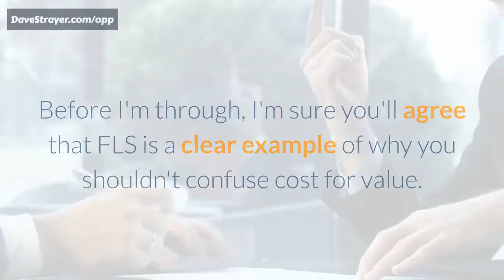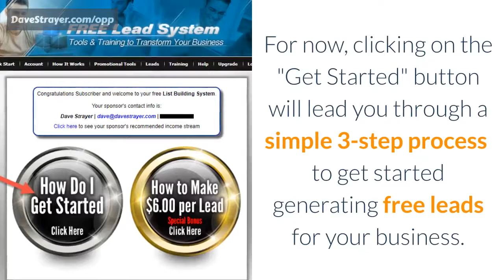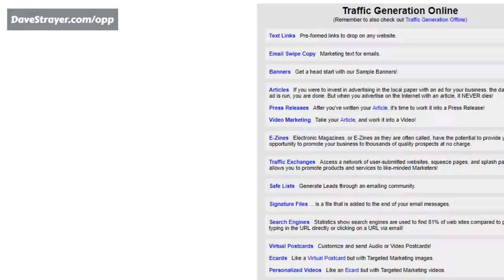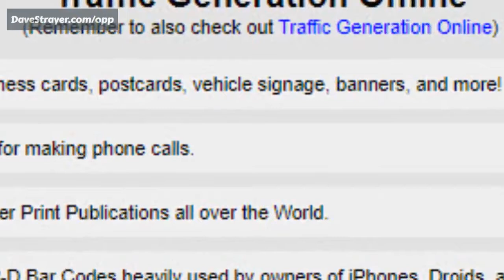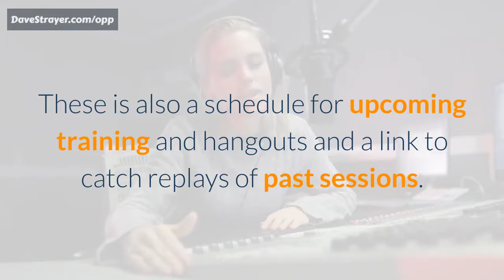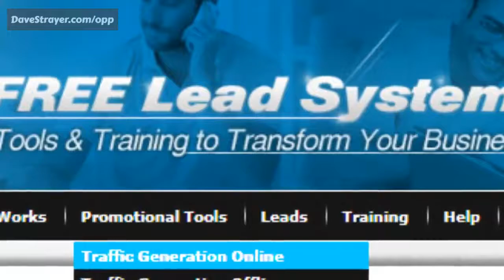Free Lead System Review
Welcome to my review of the Free Lead System. As the name suggests, the Free Lead System is literally free to anyone FOREVER! You can use it to generate your own free leads and makes a fantastic “freemium” to help build a list of your own prospects. With the Free Lead System funnel, you and your customers will be able to:

*  Generate more of your own quality leads.
*  Accelerate the growth of your primary business.
*  Earn a substantial residual income with the Power Lead System.
*  Earn substantial Fast Start Bonuses with the Power Lead System.

The Free Lead System is just the first of six products in the Power Lead System. The others are:

* Lead Lightning - a one-time $7 upgrade that pays $6 commissions per sale. You can also see my review of Lead Lightning
*  Free Ads Secrets - training on an underused method for generating free leads
* Social Profits Academy - another great traffic generation product, and
* Master Traffic Institute - more on traffic generation from a number of PLS top earners
You can access the last three products from within the Power Lead System back office.

You can find more information about online marketing on my YouTube channel where I have a playlist specific to the Power Lead System and its components

I would also like to thank Profits & Paradise for their video “Power Lead System Review: $2910 Income Proof (2019 Login). If you take a look at Profits & Paradise, you’ll understand why I’m a fan. With 950 subscribers to their channel, this video already has 1,372 views.

Some of my other favorite YouTubers and their videos include:

Usernames
Shawn Powell
Frank Calabro Jr
Neil Guess
Paul G Farmer
James Fomba
Leeway Freedom
Amanda Wray
Free Blog Traffic
Nicole Jones

POWER LEAD SYSTEM REVIEW 2019! WATCH THIS FIRST! POWER LEAD SYSTEM REVIEW PRESENTATION!
Power Lead System | Follow Up Strategy | Frank Calabro Jr
Power Lead System Overview July 24 2019
How To Get Sales Fast In Power Lead System - Follow These 6 Steps For PLS Success
Power Lead System Overview April 18, 2018
How I made over $30,000 with Lead Lightning Power Lead System in 2018
How To Make A Wordpress Website 2019 Using The Power Lead System 2019
Power Lead System Overview - Generate More Leads And Make More Sales With Power Lead System
Setting up the Funnels- Power Lead System LIVE HANGOUT
How I went from $7 to $70k as a lead lightning power lead system member 2019 review
Lead Lightning Review 2019 - What's New Power Lead System
Power Lead System Review 2019 Comp Plan
The Conversion Pros vs Power Lead System 2019